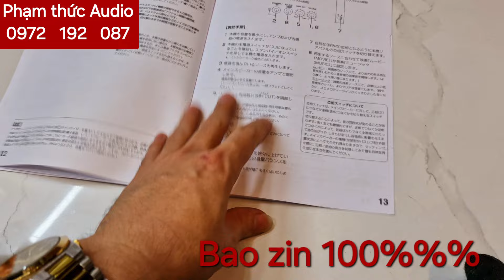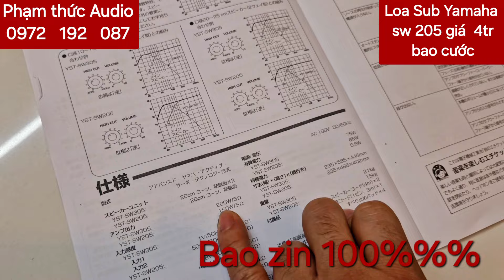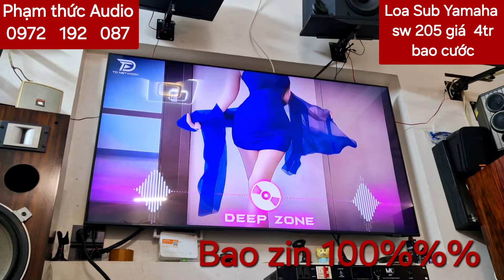Sub Yamaha sw 205 nghe nhạc và hát karaoke chất lừ giá siêu rẻ